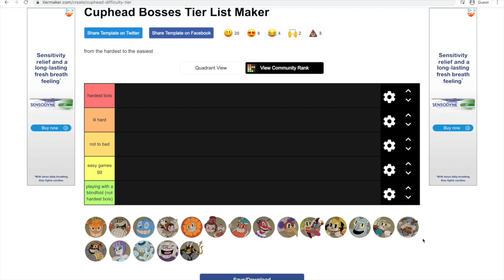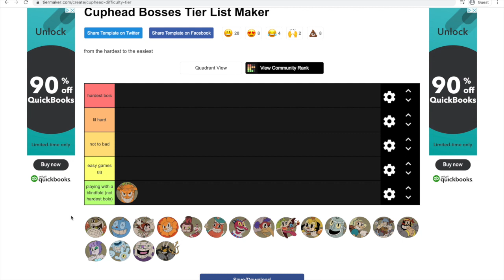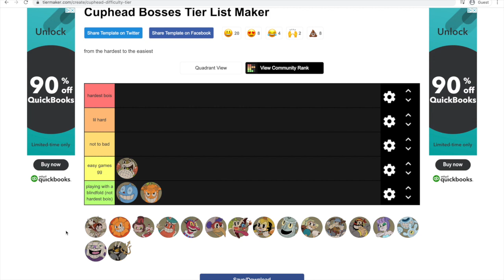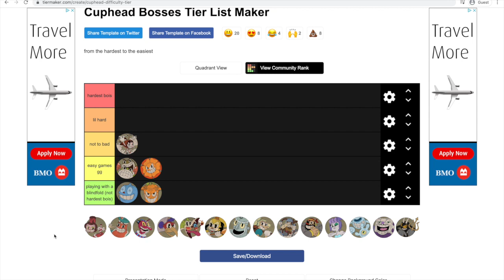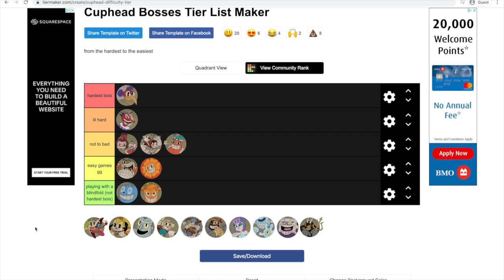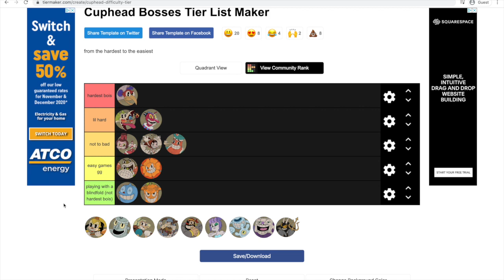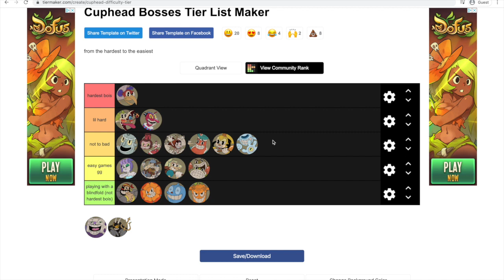Cuphead boss's tier list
Also cuphead in smash less go